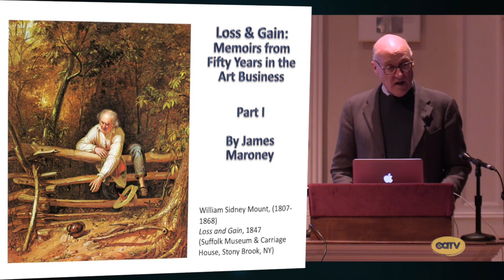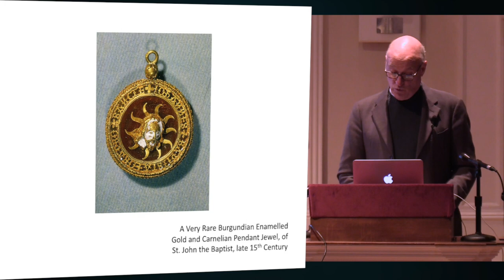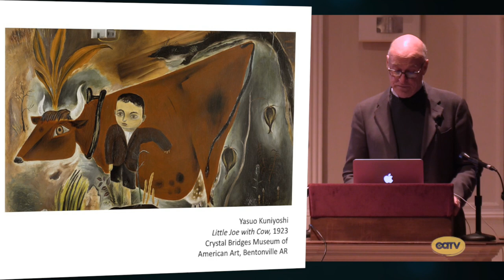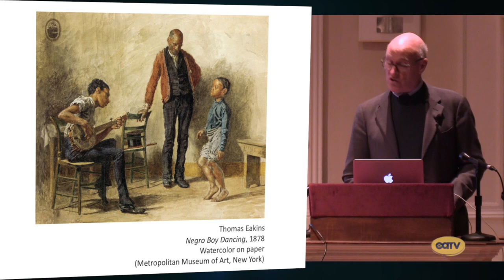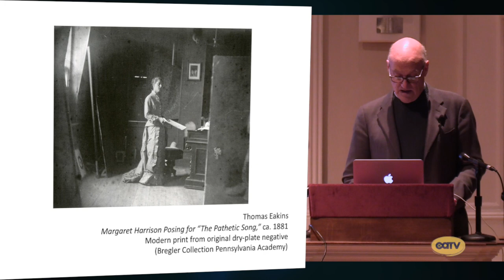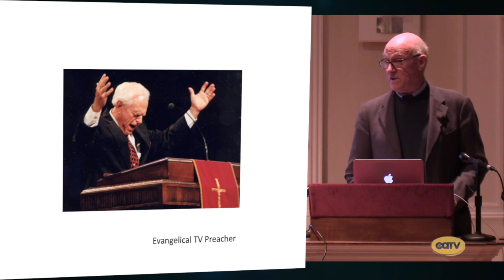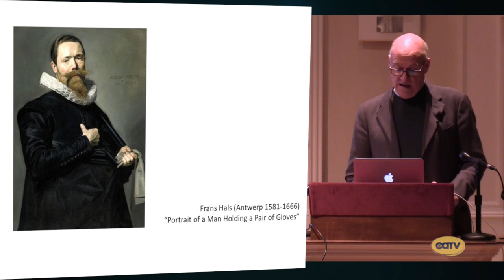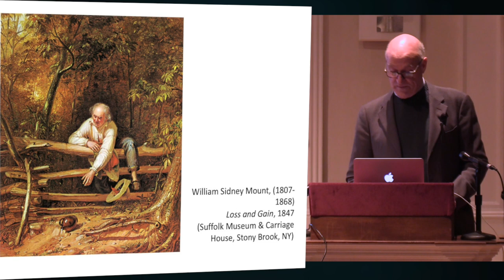First Wednesday - James Maroney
James Maroney relays his adventures selling fine art.